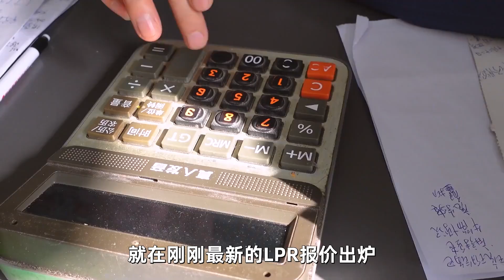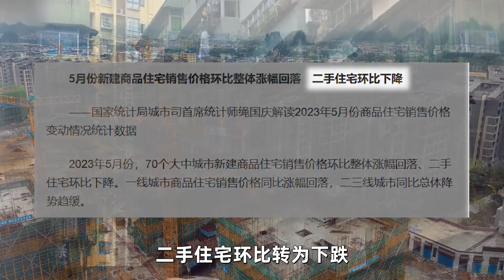房贷基准利率刚刚降到近32年最低，你能省下多少钱？